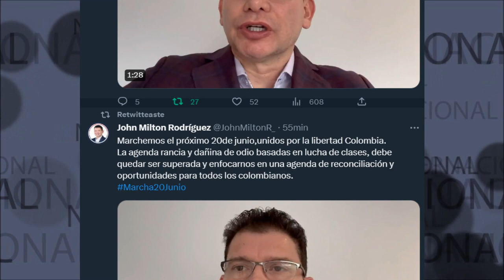✅ MARCHEMOS EL PRÓXIMO 20 DE JUNIO UNIDOS POR LA LIBERTAD DE COLOMBIA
Marchemos el próximo 20de junio,unidos por la libertad Colombia.
La agenda rancia y dañina de odio basadas en lucha de clases, debe quedar ser superada y enfocarnos en una agenda de reconciliación y oportunidades para todos los colombianos.
John Miltón Rodríguez